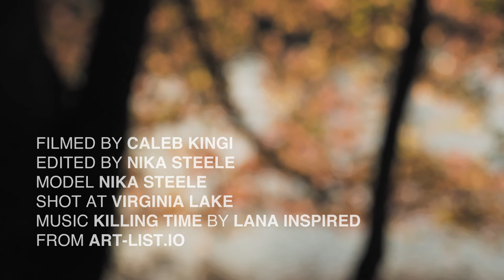Fresh Perspectives | Virginia Lake | WHANGANUI - NZ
Hey Guys!

Here is the first video of a small series I'm working on with Caleb Kingi at Lamp Studios!